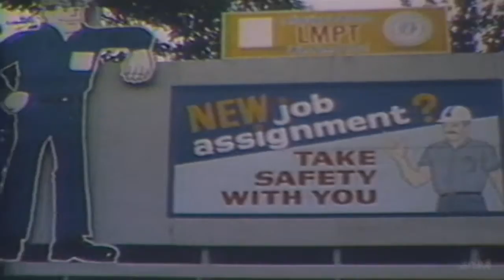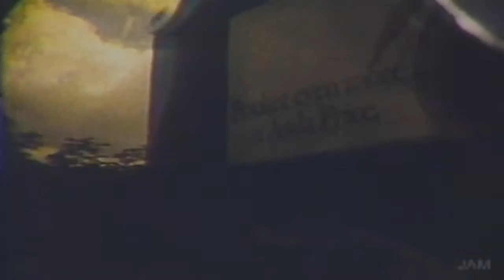Dream Academy - Life in a Northern Town (HD)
Artist - Dream Academy
Album - The Dream Academy